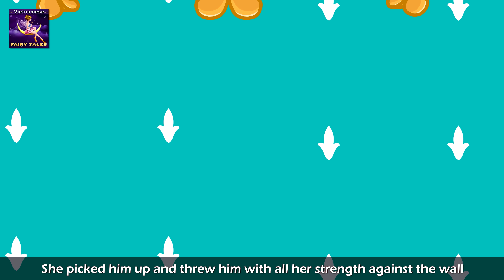Hoàng tử êch | The Frog Prince in Vietnam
VietnamFairyTales Hoàng tử êch | The Frog Prince in Vietnam | Chuyen co tich | Truyện cổ tích | Truyen co tich viet nam | Chuyen co tich viet nam | Nang tien ca | 4K UHD | Truyện cổ tích việt nam | @VietnameseFairyTales

► Alibaba và 40 tên cướp - Alibaba and 40 Thieves